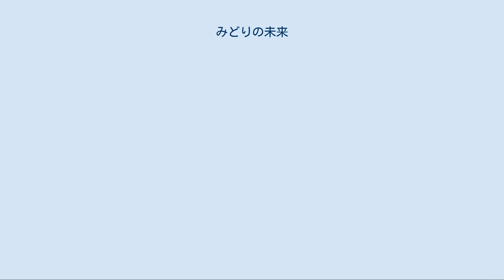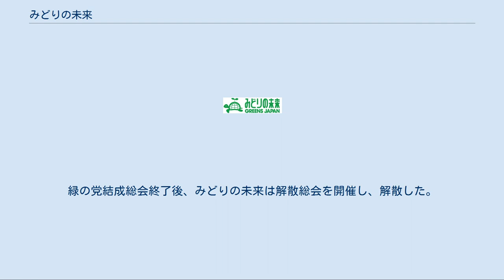みどりの未来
みどりの未来（みどりのみらい、英語: Greens Japan）は、かつて存在した日本の政治団体。
グローバルグリーンズ加盟。
 みどりの未来は、世界の緑の党に共通する「緑の政治」（「エコロジカルな知恵」「社会的公正」「参加型民主主義 （草の根民主主義）」「非暴力」「持続可能性」「多様性」など）を掲げ、これらに共感する全国の市民や無所属・市民派の地方議員、ローカルパーティーなどを結集し、日本の地域政治および国政において緑の政治を実現することをめざしている。
 NGO、NPO、市民団体、市民運動の出身者が比較的多く、それらとの連携を重視している。
全国各地への展開は、緑・にいがたなど「みどりの政治理念」を共有する地域独自の政治団体、ローカルパーティーとの連携、前身の一つである虹と緑の地域ブロックの再組織化、独自の地域支部の設立など、地域の事情と自主性を重んじて進められている。
 旧新党さきがけを母体として、国会議員を有し環境政党を標榜したみどりの会議の後身として国政を志向したみどりのテーブルと、エコロジーや多様性を重視する地方議員のネットワークであった虹と緑が統合して発足した。
 前身の一つであるみどりのテーブルは、2007年の参議院議員選挙に候補者擁立の準備を進めていたが、その中で、当時運営委員であった川田龍平が立候補の意志と当選後にみどりの政治勢力結集の中核になることを表明した。
これを受け、みどりのテーブルは選挙後の幅広い政治勢力の結集・連携も視野に入れ、川田を東京都選挙区から「無所属共同候補」として擁立することとなった。
この選挙では、みどりのテーブルが実質的に選挙体制の中核を担い、虹と緑は川田を支持した。
その結果、川田は当選し、みどりのテーブルと虹と緑は川田と連携しながら、本格的なみどりの政治勢力の結集と新政治団体発足に向けて共同で準備を進めていたが、2008年5月に川田はみどりの政治運動からの離脱を表明した（その後、川田は2009年12月、みんなの党に入党）。
この表明を受け、みどりのテーブルと虹と緑は、川田抜きによる両団体の統合の性格の強い新政治団体の結成準備を進め、2008年11月22日に両団体の解散総会が神戸市で開催され、引き続き行われた新政治団体の発足集会で団体名を「みどりの未来」と決定し、両団体の活動はみどりの未来へと引き継がれることとなった。
 2011年11月1日現在、地方議員が64名いることを明らかにした。
 2012年2月11日の総会で、7月に「緑の党」を立ち上げ、国政へ進出する方針を明らかにした。
2012年3月1日、緑の党結成準備委員会が発足。
 2012年6月、福井県大飯原子力発電所再稼働決定後に行われる鹿児島県知事選挙（7月8日投票）では向原よしたかを、山口県知事選挙（同月29日投票）では飯田哲也をそれぞれ支持する方針を明らかにしている。
 2012年7月28日、東京のYMCAアジア青少年センターで、緑の党の設立総会が開かれた。
緑の党結成総会終了後、みどりの未来は解散総会を開催し、解散した。
 ※はサポーター会員。